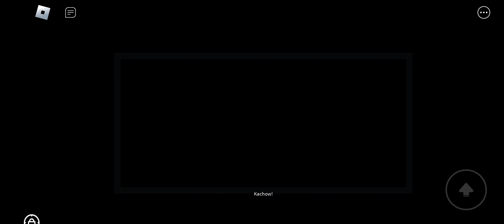SK kskslslek krkdkdkdnsnsnsnsns.smnssnsnsnsnnsnssnnsnsmsmskskskzmzlzlzlzlzlzlzlzlzlzlzlzlzlzlzlkdkd